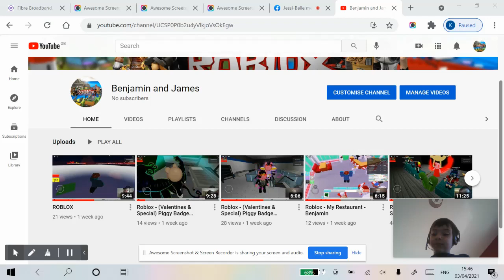Benjamin playing Roblox